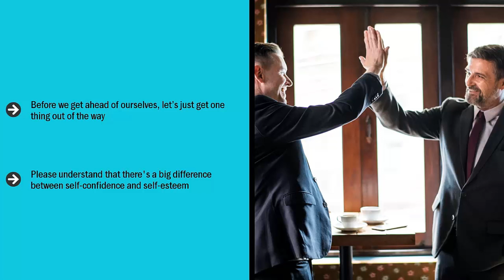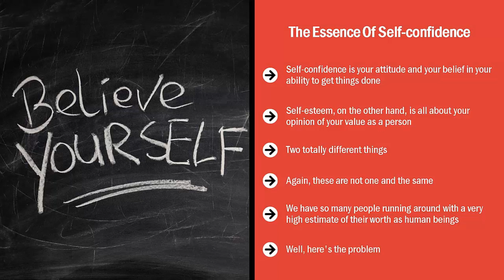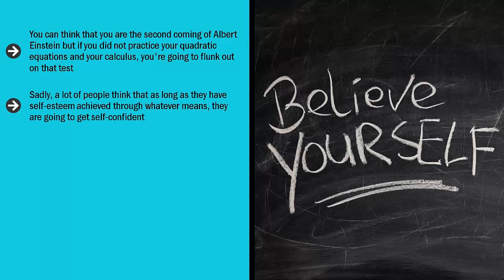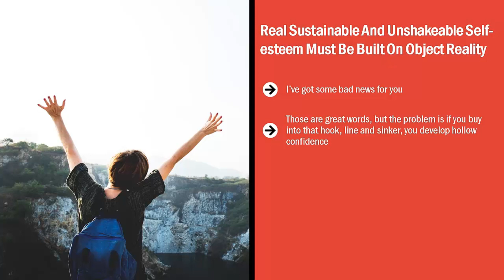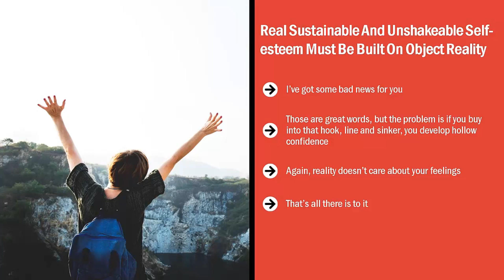What is the difference between Self Confidence & Self Esteem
Let's Get Clear First!
Before we get ahead of ourselves, let’s just get one thing out of the way.
This is a fairly common issue.
People trip themselves up on this issue. I don't want you to watch this video and make this assumption.
Please understand that there's a big difference between self-confidence and self-esteem.
They are not one and the same. Do not confuse these two concepts.